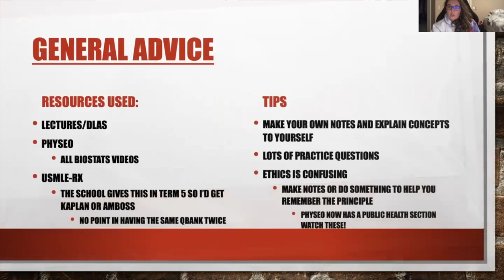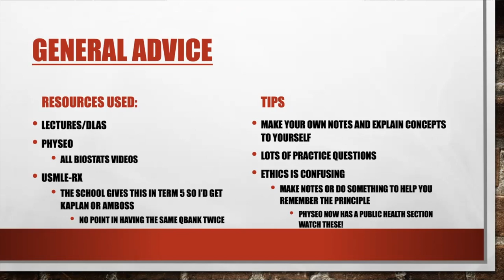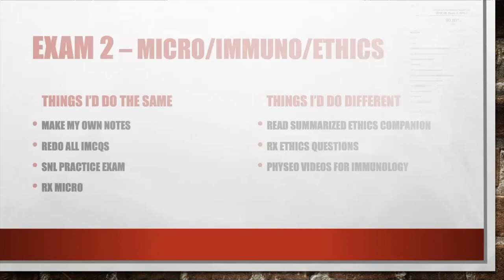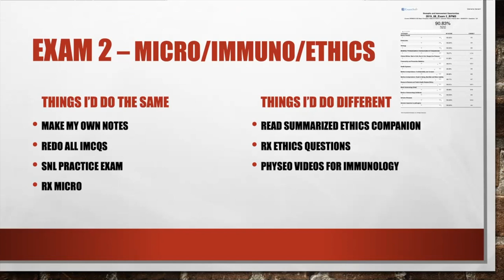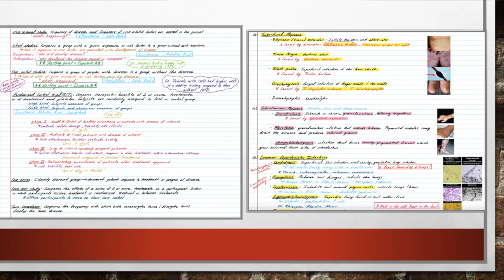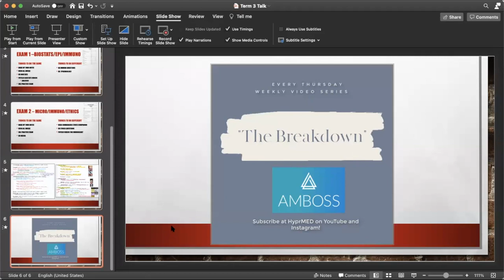Caribbean Medical School (SGU) | Term 3 Deans List with grades | Study Vlog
Crush your medical school classes like I did! Advice, Tips and Tricks

How to be successful in Term 3 at SGU!

In this video I talk about what I did and which resources I used to be successful in medical school and how to crush term 3 at SGU. I also give my advice for each exam.

I posted my grades mainly for transparency because I feel like a lot of people post to students trying to offer advice who probably shouldn't be. Also it's okay if my method doesn't work for you or if no ones method works for you. If you have a routine and have been successful or know what you need to do find a routine and stick with it :)